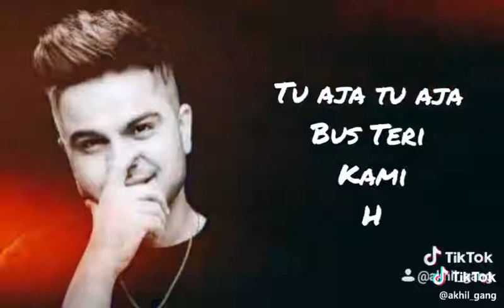Ek tuhiyo ni mildi baaki Jit leya jag Sara ish gal di kami h Tu aja Tu aja bis Teri kami H 😍😘143😘